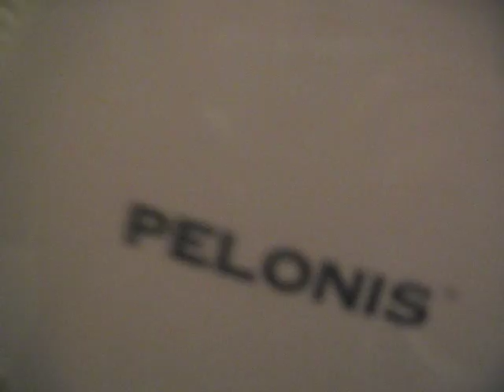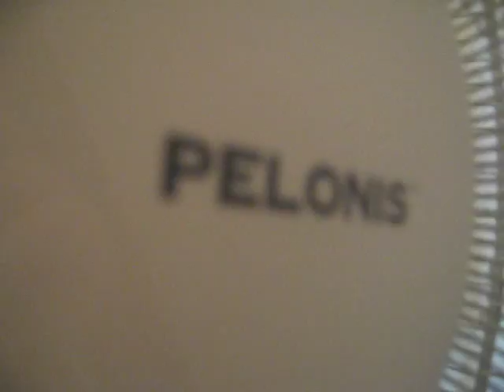Pelonis stand fan